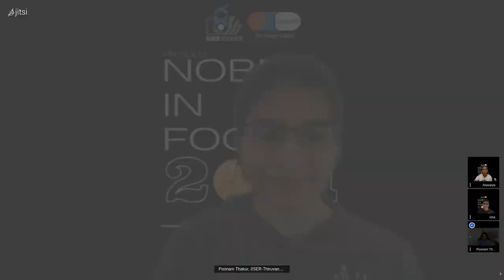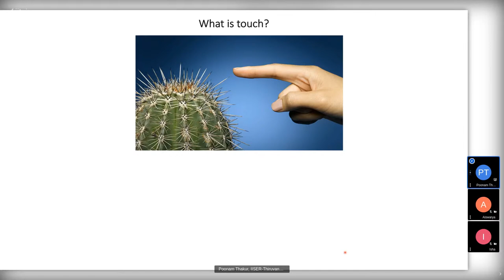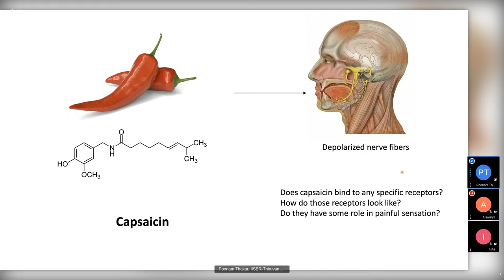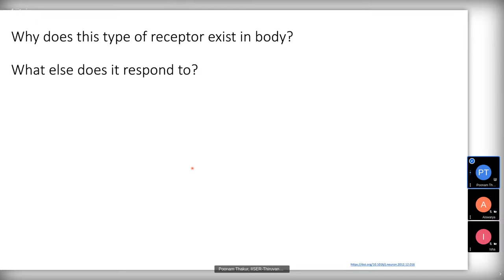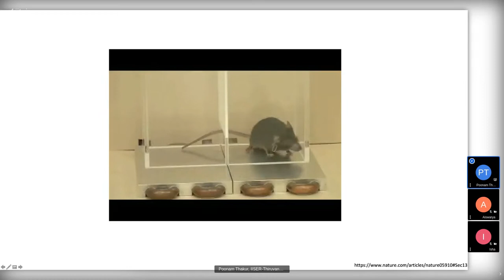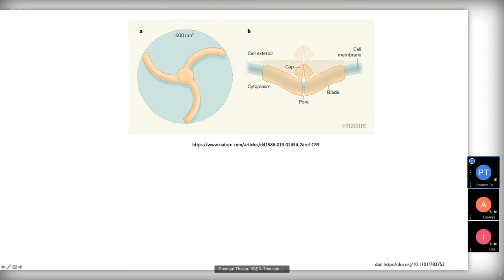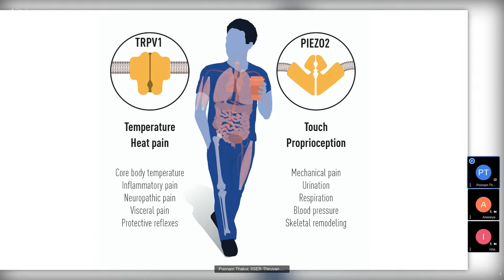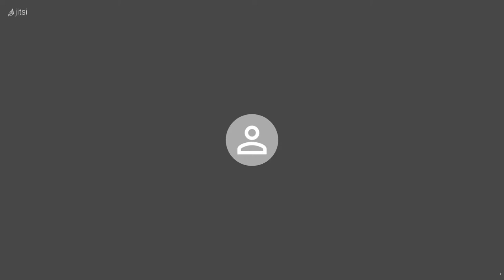Nobel in Focus 2021| Physiology/Medicine: Discovery of touch and taste receptors By Dr.Poonam Thakur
Cogito137 is with Nobel in Focus series!

This years nobel was awarded to David Julius and  Ardem Patapoutian jointly.
Our ability to sense heat, cold and touch is essential for survival and underpins our interaction with the world around us. In our daily lives we take these sensations for granted, but how are nerve impulses initiated so that temperature and pressure can be perceived? This question has been solved by this year’s Nobel Prize laureates.

Tune into Cogito137 youtube channel where Dr. Poonam Thakur Assistant Professor at IISER Thiruvananthapuram will help us giver a deeper insight on this year's topic.